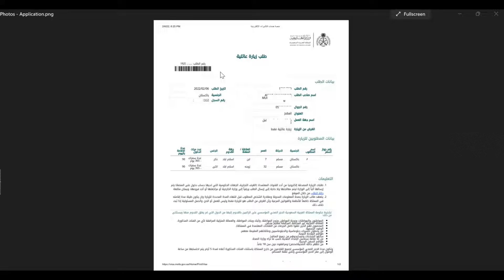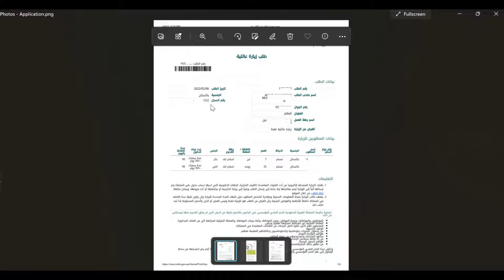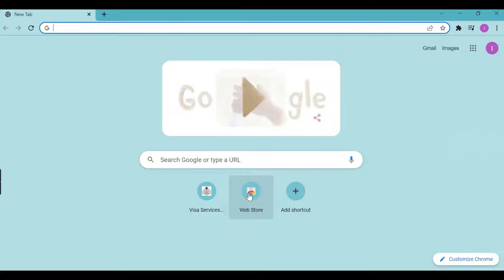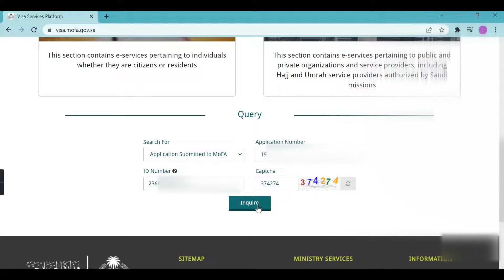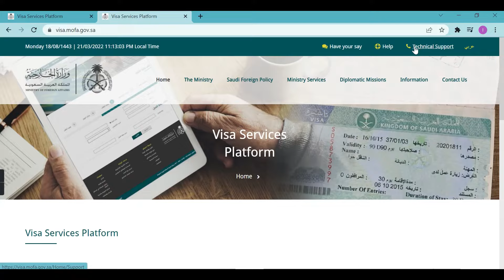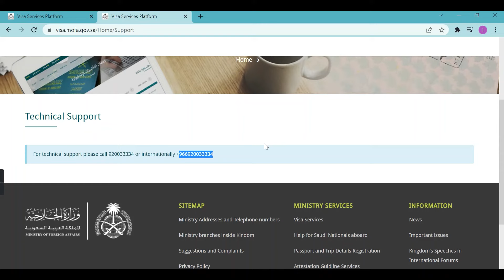How to check family visit visa Status online? | MOFA Saudi Arabia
In this video I will show you the below points
1. How to check your kafeel or company has done the chamber of commerce on family visit visa
2. How  to check family visit visa is issued from Saudi MOFA or not
3. How many days it takes to get the visa issued from Saudi MOFA
4.what to do if family visit visa is not issued from Saudi MOFA 2022